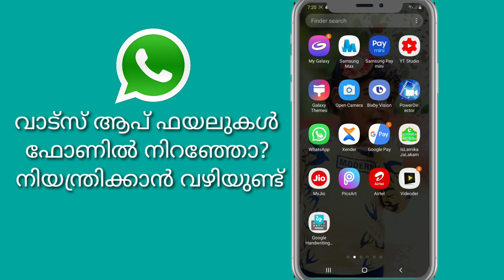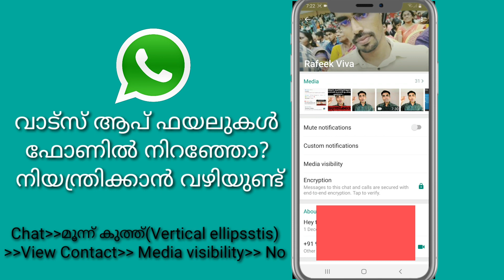വാട്‌സ് ആപ് ഫയലുകള്‍ ഫോണില്‍ നിറഞ്ഞോ? നിയന്ത്രിക്കാന്‍ വഴിയുണ്ട്..!